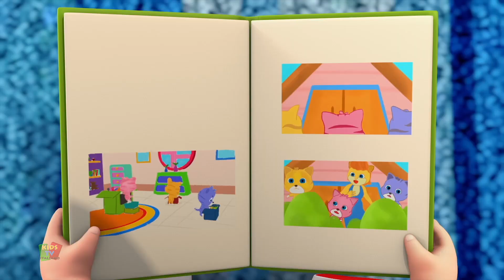Ruote sull'autobus | Poesie per bambini | Filastrocche | Kids Tv Italiano | Cartoni educativi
Kids Tv Italiano ti porta il migliore animato canzoni dei cartoni animati per bambini e neonati con animazione e musica creative per imparare e cantare insieme.